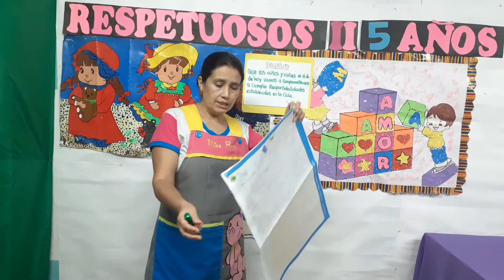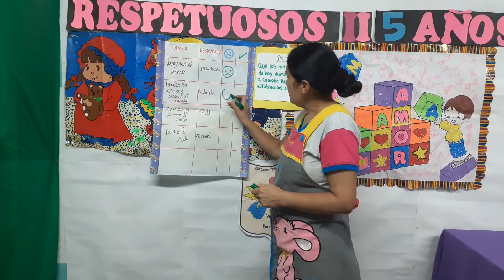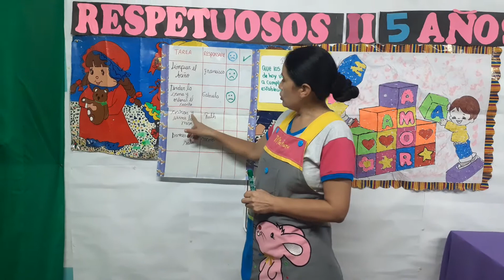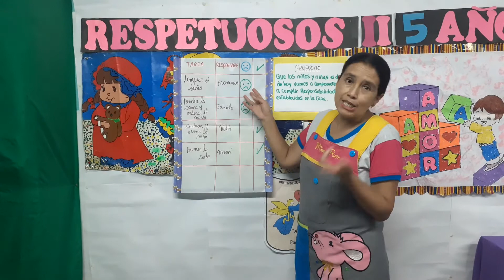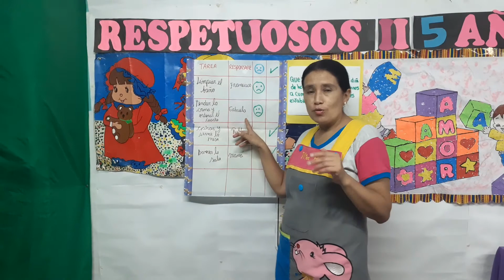SESIÓN N°13 -¿QUE PASA SI NO SOMOS RESPONSABLES? - MISS RUTH - 5 AÑOS - RESPETUOSOS T T